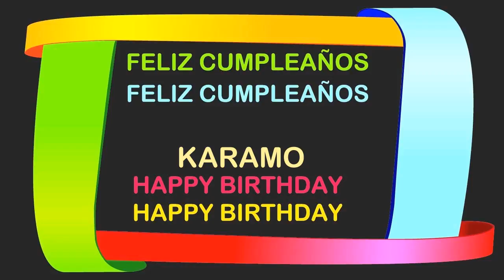Karamo Birthday Postcards & Postales